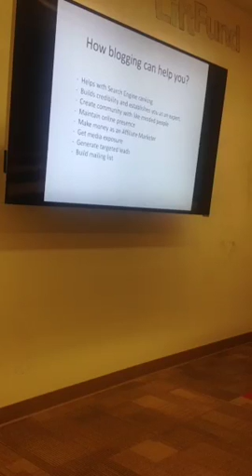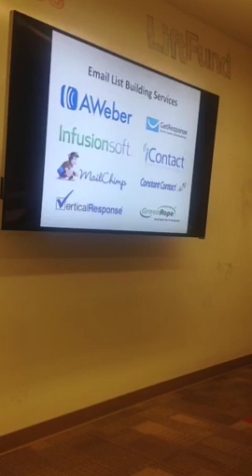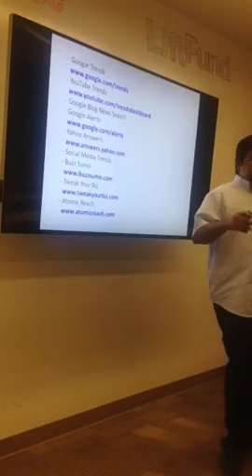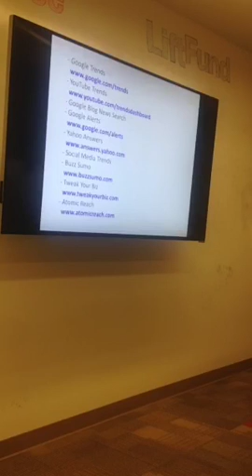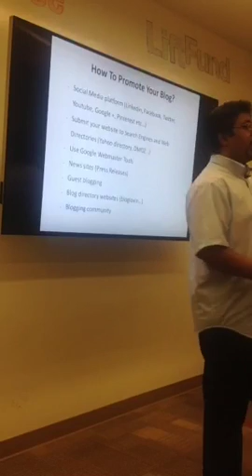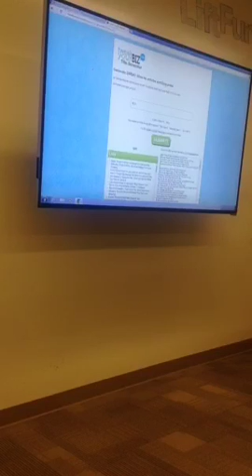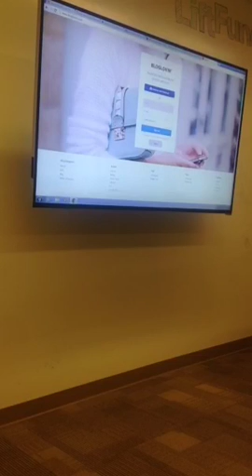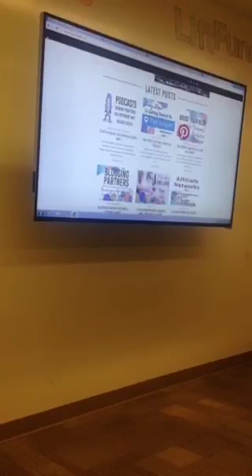[Meetup Event] ✅How to Come up with Great Content Ideas for Your Blog Posts✅ YusufiedScope Blog...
Recorded on 08/18/2015 01:23 AM UTC by yusufchowdhury
San Antonio
Live viewers: 84